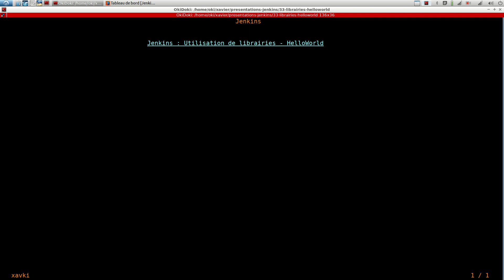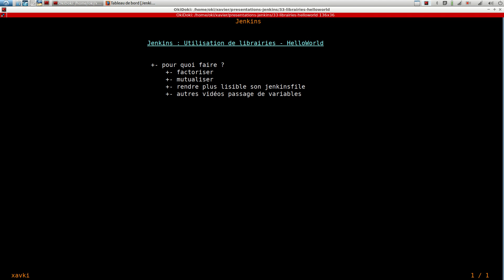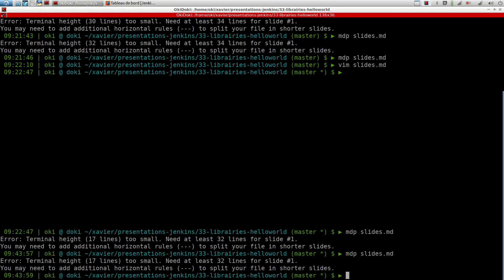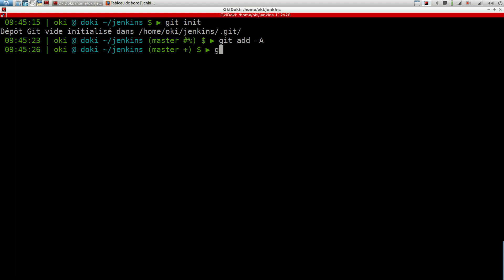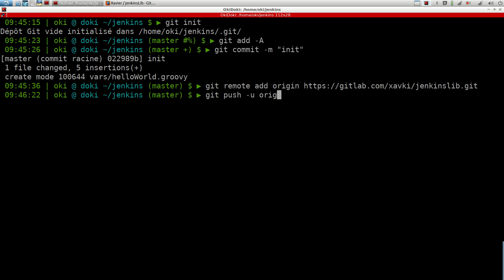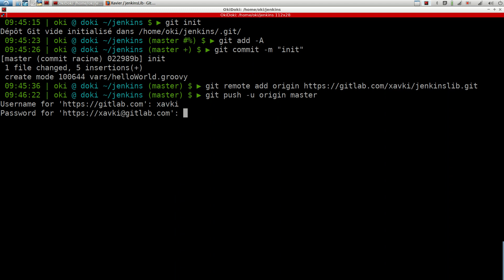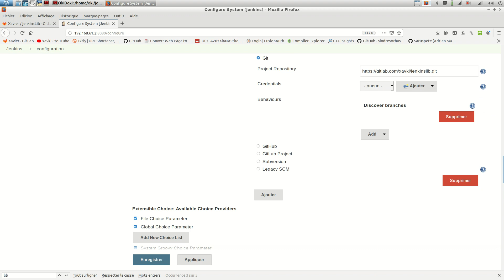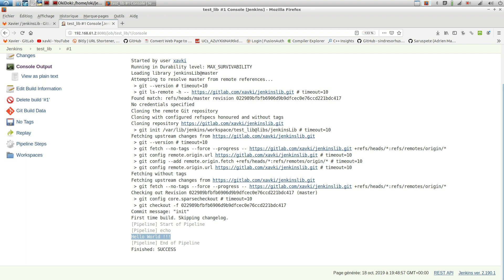JENKINS - 33. Librairies : installation et HelloWorld